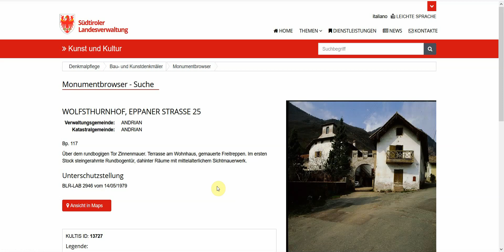Tutorial 10: Im ausgewählten Kartenausschnitt weitere Inhalte suchen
Im ausgewählten Kartenausschnitt weitere Inhalte suchen.